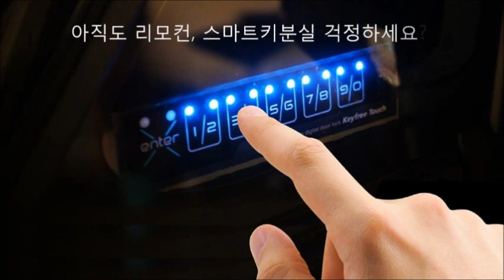2015 K3 더레이서 7회 방송 리모컨분실 스마트키분실 없는 자동차도어락